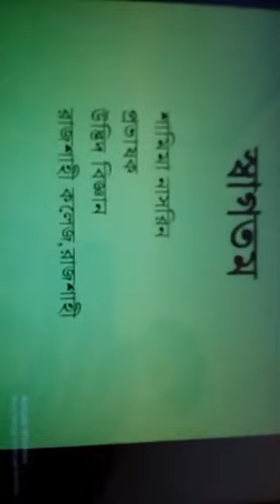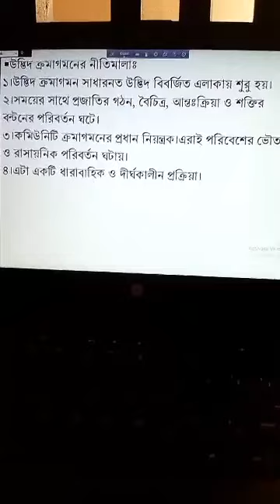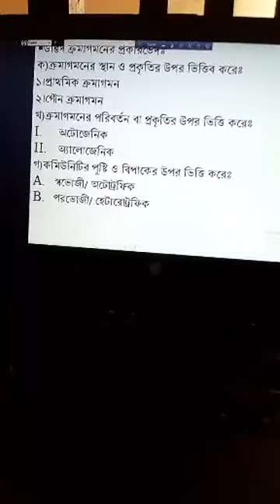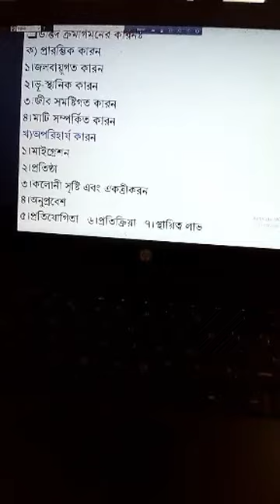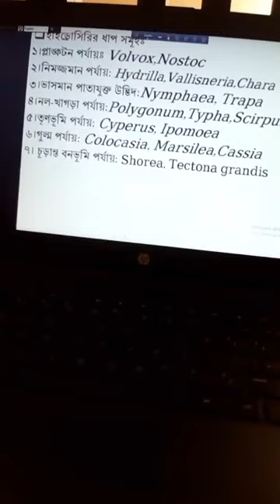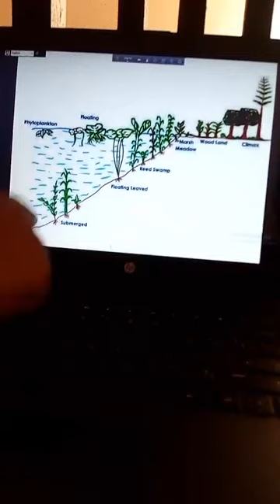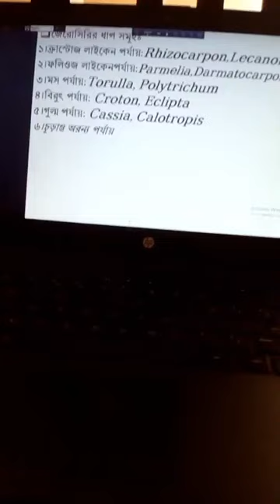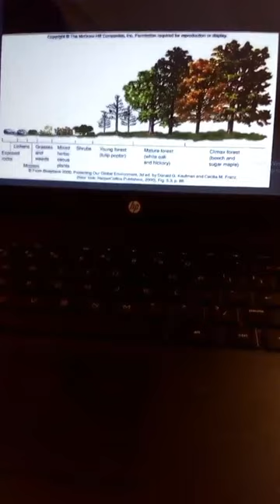অনার্স ৩য় বর্ষ এর ইকোলজি ক্লাস